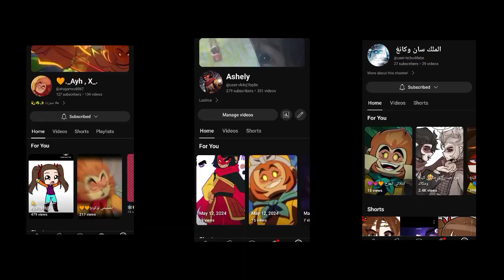May 18, 2024